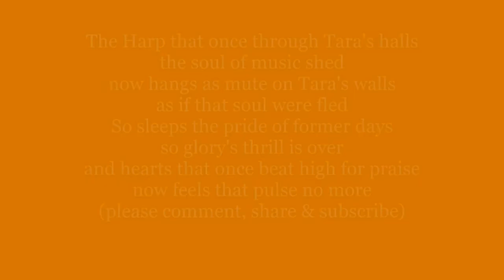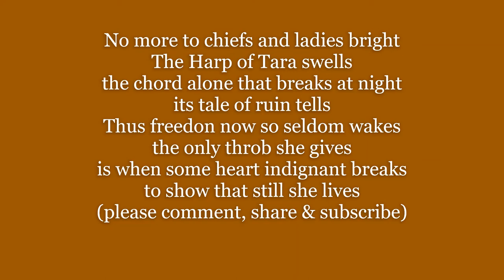THE HARP that once through Tara's halls THOMAS MOORE Lyrics Words text trending sing along song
The Harp that once through Tara's halls
the soul of music shed
now hangs as mute on Tara's walls
as if that soul were fled
So sleeps the pride of former days
so glory's thrill is over
and hearts that once beat high for praise
now feels that pulse no more

No more to chiefs and ladies bright
The Harp of Tara swells
the chord alone that breaks at night
its tale of ruin tells
Thus freedon now so seldom wakes
the only throb she gives
is when some heart indignant breaks
to show that still she lives